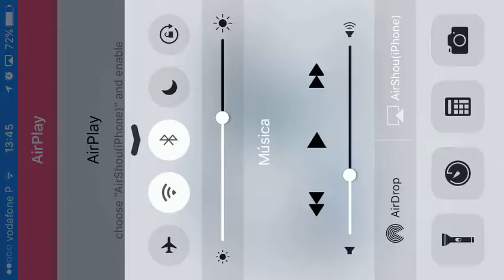Gangstar IV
Vou experimentar o modo Multiplayer eventos de gang!